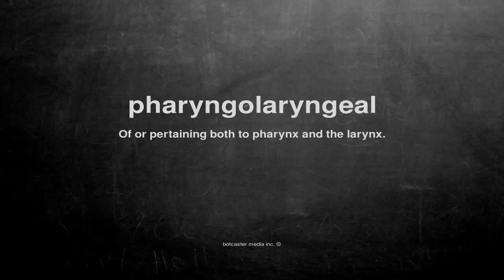What does pharyngolaryngeal mean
What does pharyngolaryngeal mean in English?